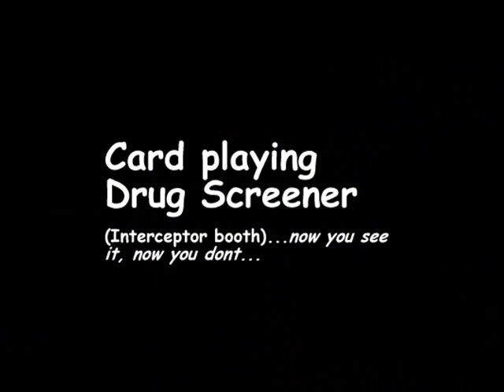Wacky & weird from SHRM 2007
The SHRM expo in las vegas was a top notch show. But not everything was serious. Witness these wacky booth attractions.